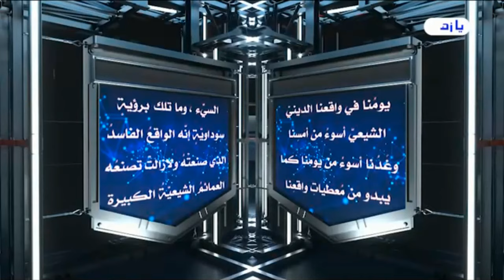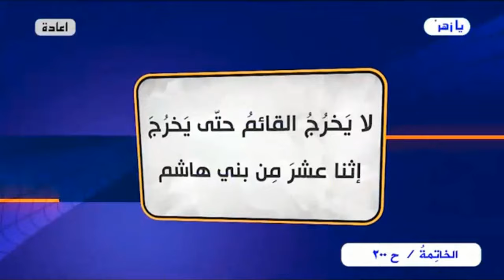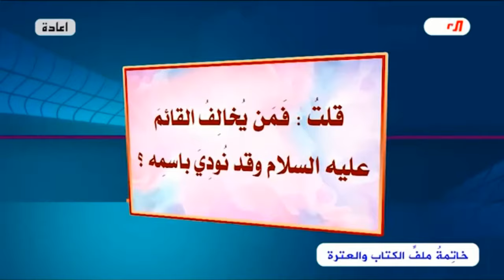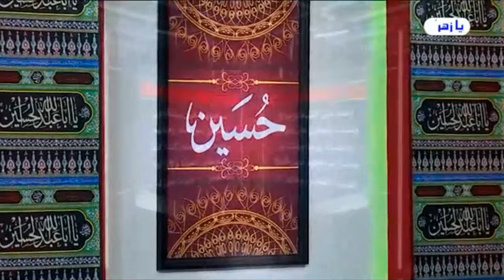برنامج الخاتمة- الحلقة (200) // هذا هو الحسين // عبد الحليم الغزي